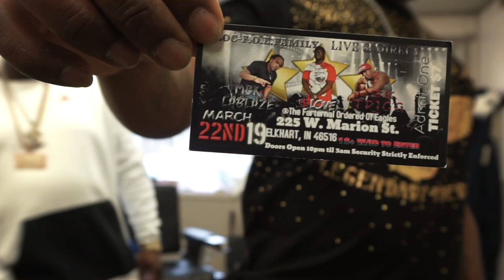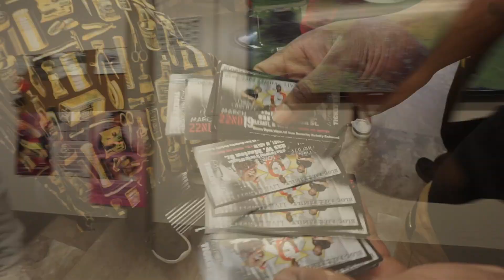Live& Direct with Bloc F.O.E. Family Obk Trigg x $. Love x Mbk Lablaze